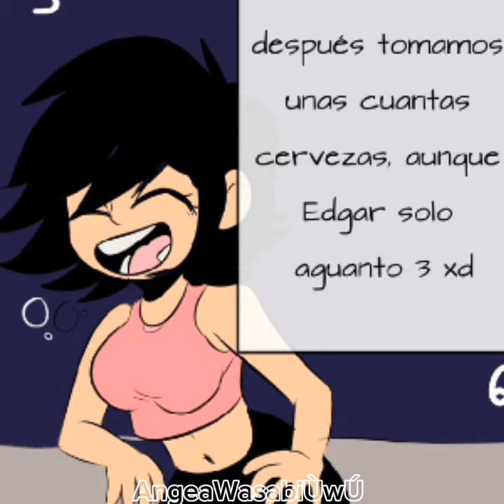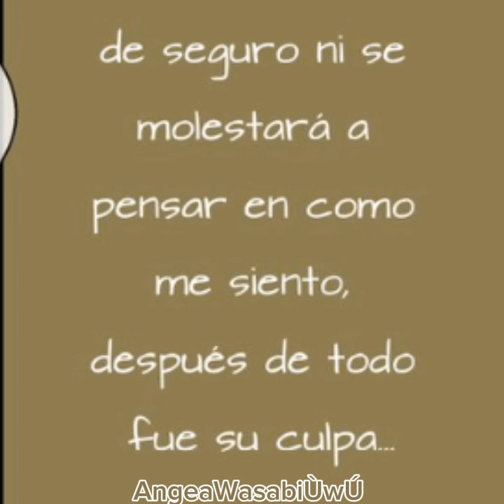La infidelidad de Melodie Parte Completa | Bibi x Melodie Brawl Stars Cómic en Español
Video de entretenimiento que busca solo para entretener a otros.

Creadora del comic:
Missy wolf

gracias por la miniatura y el dibujo lynyrd :3

arigato guzaimasu